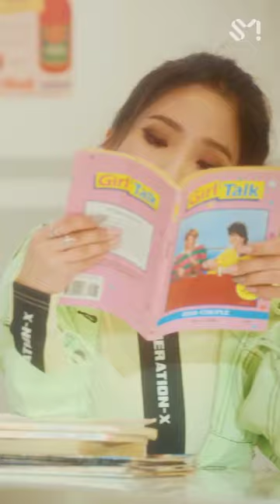'Wow Thing' VERTICAL MV [STATION X 0] 슬기(SEULGI)X신비(여자친구)X청하X소연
I accept them ONLY if it isn't available anywhere on youtube.

↳ your comments mean alot to me 💌
↳ please let me know if you're enjoying my content or not ✨
↳ i read every single comment hehe 💭

VIDEO IS NOT MINE JUST THE CONVERTED THE HORIZONTAL ONE INTO A VERTICAL VERSION